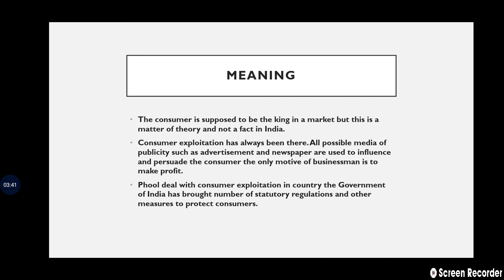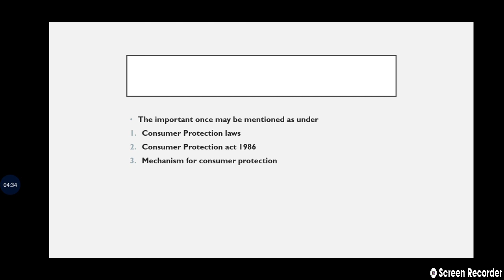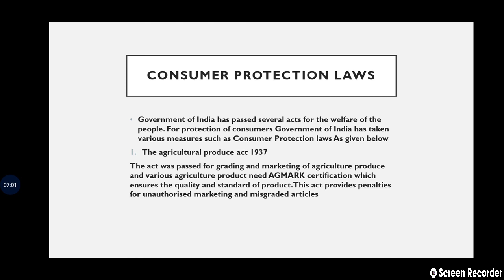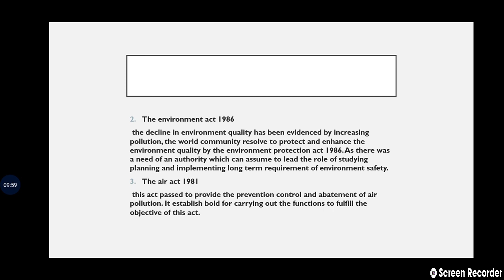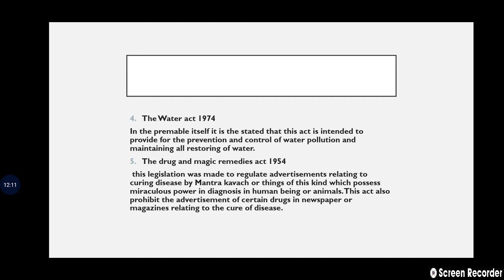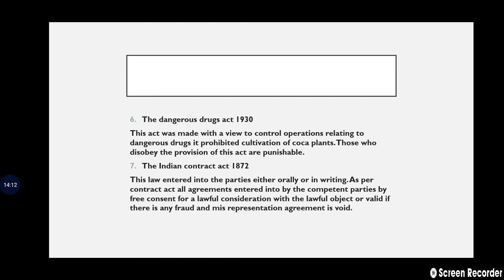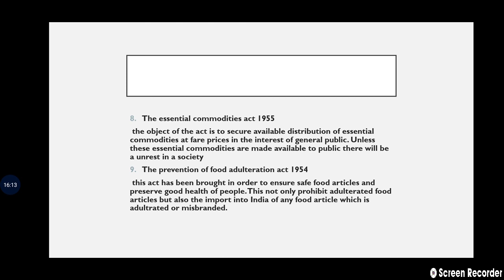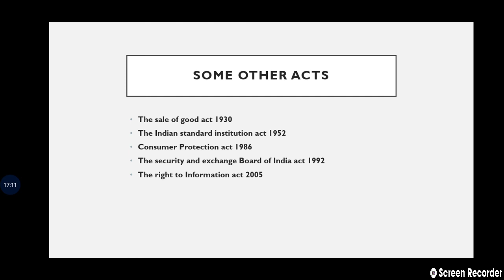Measures Of Consumer Protection||Meaning||Laws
hello everyone so in today's  you video we are going to discuss about the topic majors of consumer protection, has Consumer Protection is increasing day by day so Government of India took various measures to protect consumer from the exploitations and today in this video we are going to discuss about various measures taken by government of India to protect consumer from unfair trade practices and other exploitation..

in this first of all we will discuss about the introduction and meaning of measures of consumer protection and then we will discuss various Consumer Protection laws which are introduced by Central Government of India and we will also discuss the working operations and importance of these laws...

if you will have any doubt please do mention in comment section so that I can resolve your query as early as possible...❤️❤️